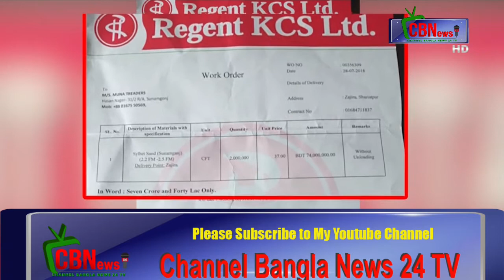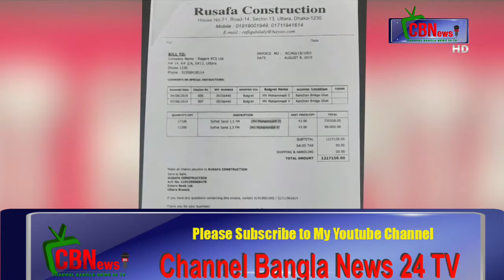Regent Hospital scandal_Channel Bangla News 24 TV- on You tube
রাজধানীর রিজেন্ট হাসপাতালের বিরুদ্ধে ওঠা অনিয়ম ও দুর্নীতির অভিযোগ তদন্ত করবে দুর্নীতি দমন কমিশন (দুদক)। বৃহস্পতিবার (৯ জুলাই) এক সংবাদ সম্মেলনে এই তথ্য জানান দুদকের সচিব দিলওয়ার বখত।

তিনি জানান, রিজেন্ট হাসপাতালের পাশাপাশি স্বাস্থ্য অধিদপ্তরের সংশ্লিষ্ট কর্মকর্তাদেরও জিজ্ঞাসাবাদ করা হবে। তারা এসব অনিয়মের সাথে জড়িত কিনা তাও খতিয়ে দেখা হবে। একই সাথে রিজেন্ট হাসপাতালের মালিক মোহাম্মদ শাহেদ ওরফে শাহেদ করিমের বিরুদ্ধে